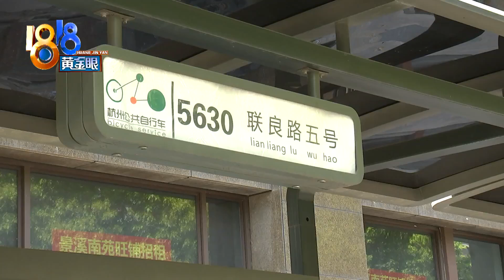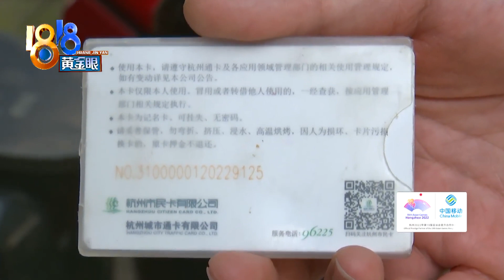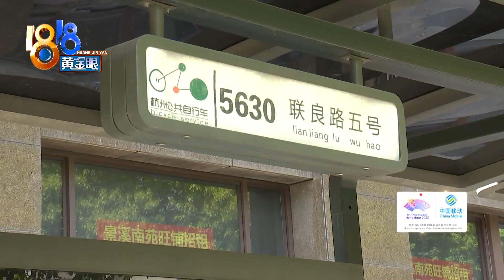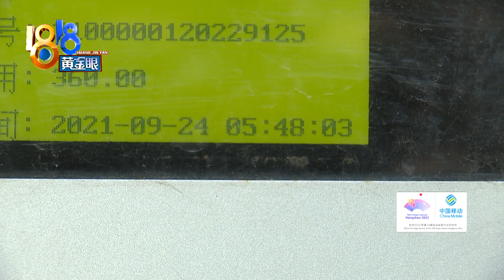6个月前没租成功，流浪小红车持续扣费【1818黄金眼】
【计费一直在延续 “小红车”还在“流浪”】6个多月前，任大姐去租杭州公共自行车，也就是常说的“小红车”。她说当时提示有故障，没租成，她就走了。后来得知，这辆车被别人骑走了。因为车子一直在外“流浪”，产生了一笔70多块钱的费用，不交就没法正常租车。任大姐觉得自己不该交这笔钱。

新闻标签：